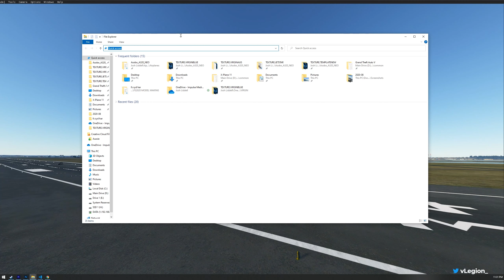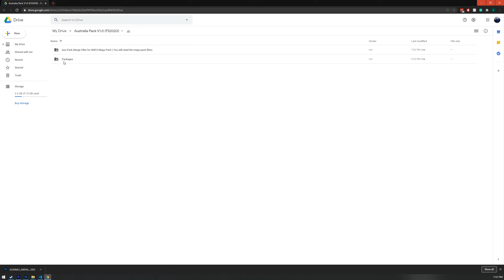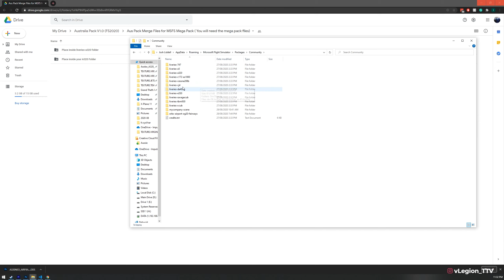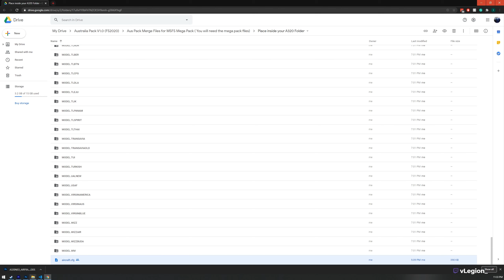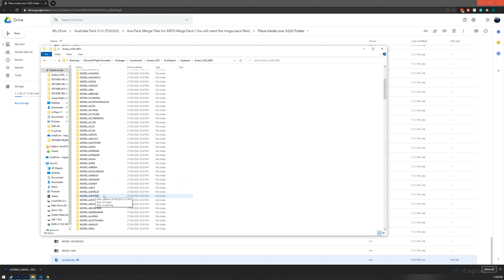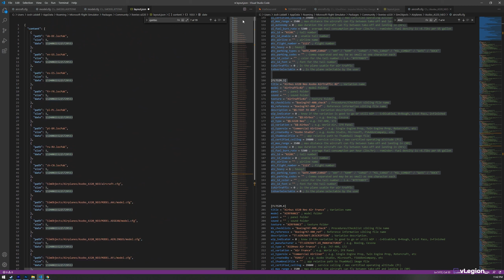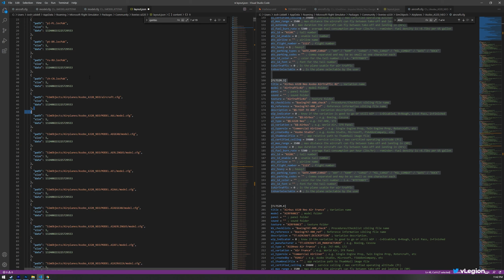FS2020 AUSTRALIA A320 PACK V1 + A.I TRAFFIC & HANGER CUSTOMISATION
Apologies for any faults in this one, been running on no sleep to get these done with Jnk.

Our Pack Includes:
2x Jetstar Liveries
2x Virgin Blue / Virgin Australia
Qantas Livery
Tiger Airways

More to come including RFDS!

1 ) Open the downloaded file
2 ) Extract to a location of your choosing
3 ) Open your game files folder.
3a)

Default Locations are:

Steam //

%appdata%\Roaming\Microsoft Flight Simulator\Packages\Community\

Microsoft / Game Pass:

Go to %localappdata% (search using windows search), then
Packages\Microsoft.FlightSimulator_RANDOMLETTERS\LocalCache\Packages\Community

Install to location following video.

My Specs:
CPU: Intel i9-9900KF - Overclocked to 5.1GHz
RAM: TeamGroup DDR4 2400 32GB - Did have 64GB but then a BIOS update changed all that...
MB: MSI Gaming Edge Z390 AC
GPU: RTX2080Ti (Overclocked)
Case: Lian LI PC-O11 Dynamic Tempered Glass Case: Black
Cooling:
H100i Corsair RGB Platinum 240mm Liquid Cooler
6x Corsair LL120 Black Triple RGB Fan Kit

PSU:
Corsair  X850Ti 850W

Dual 28" 4K UHD OLED Samsung Monitors.
The rest I cannot remember.